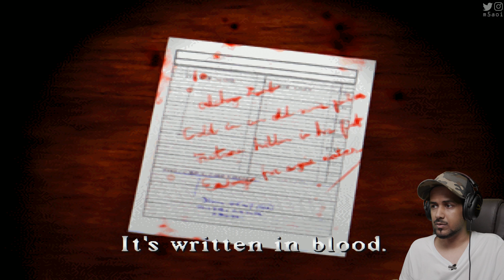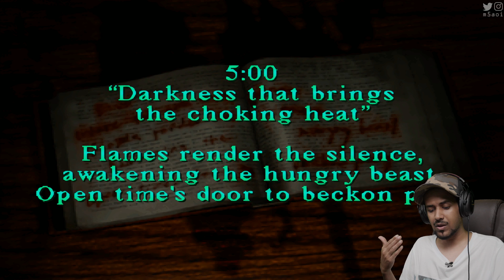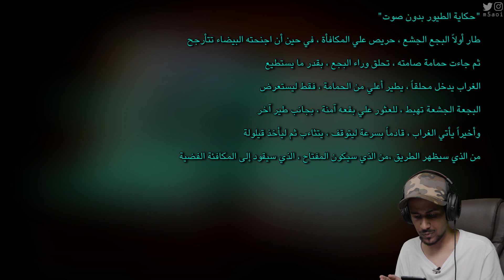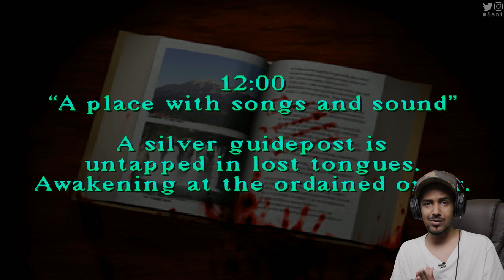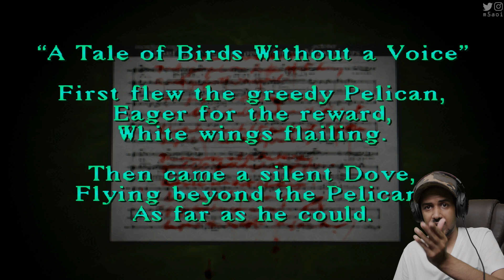تختيم لعبة الرعب القديمة سايلنت هيل #3 | silent hill 1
● ███████ MLZLZ ███████ ●